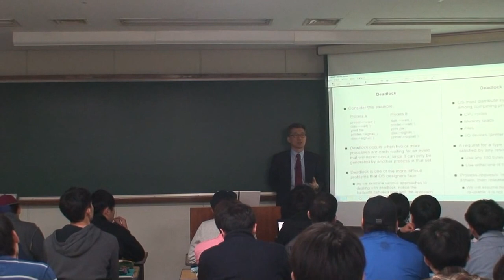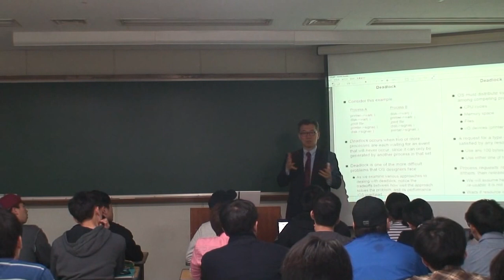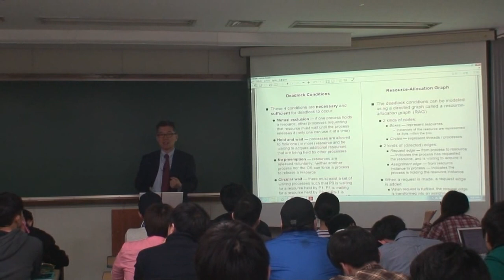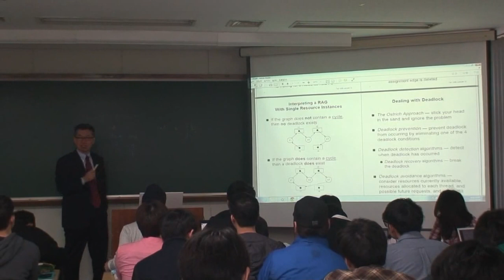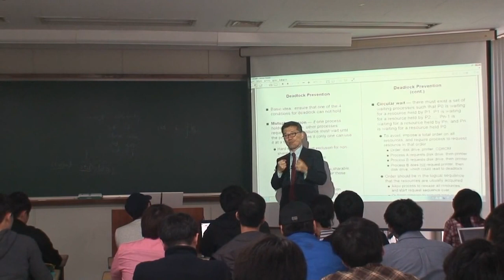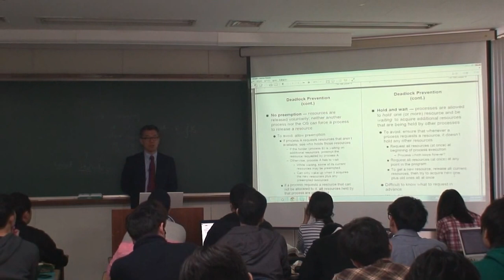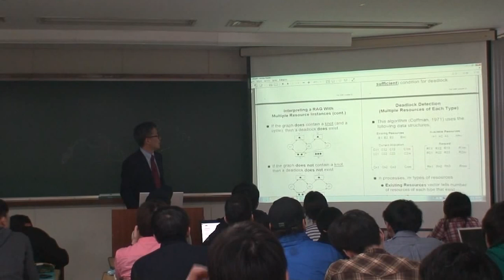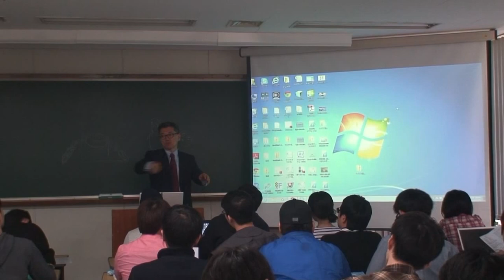OS_2014_05_01